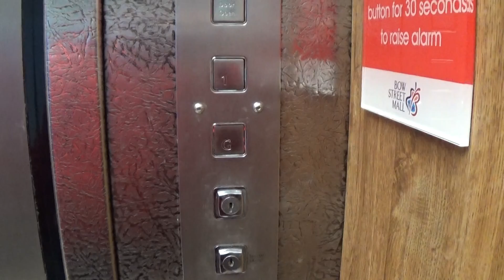Adair Elevator At The Bow Street Mall Food Court (Going Down)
lift going down